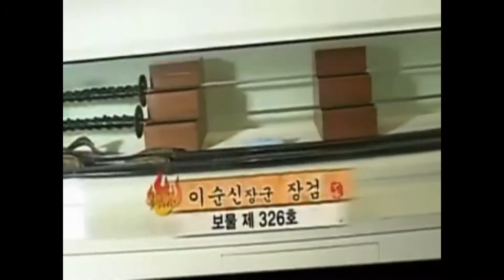Kim Myung Min☆不滅の李舜臣☆スライド☆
不滅の李舜臣